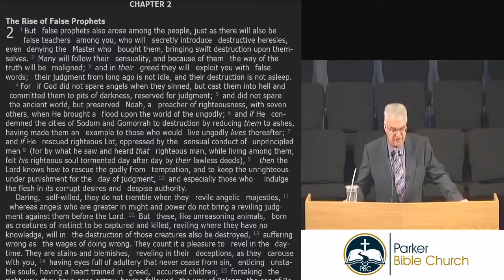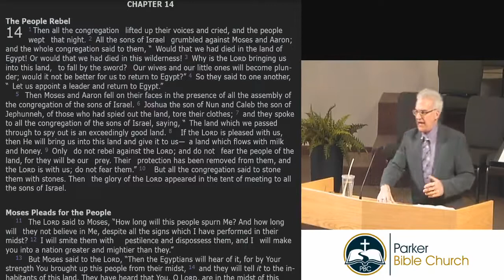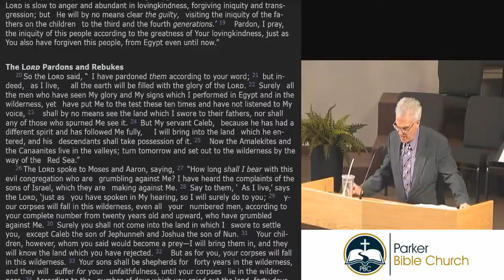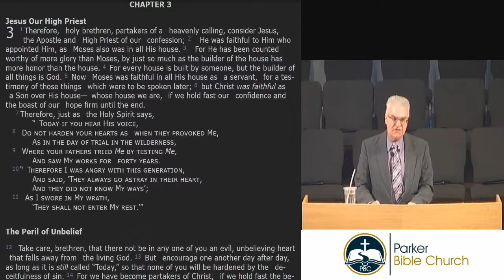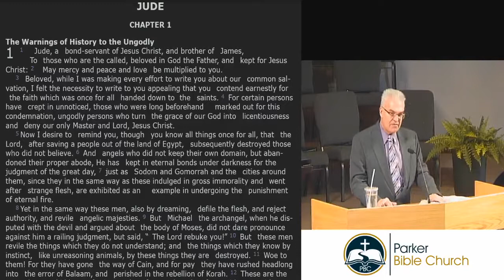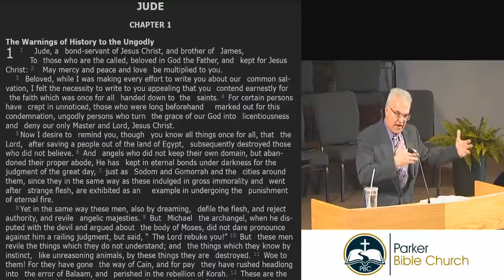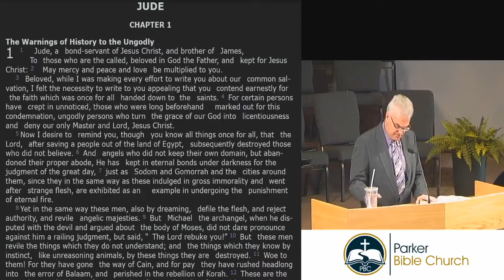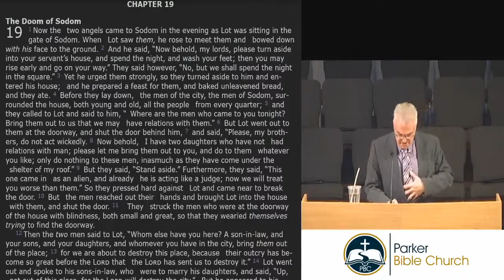Sermon Feb 9, 2020: A Warning to Apostates {Jude 5-7}